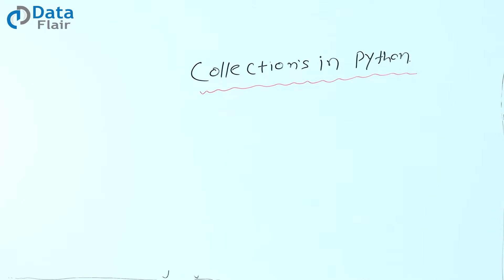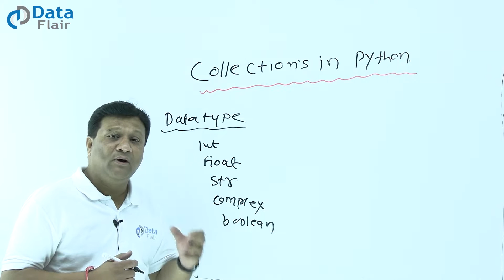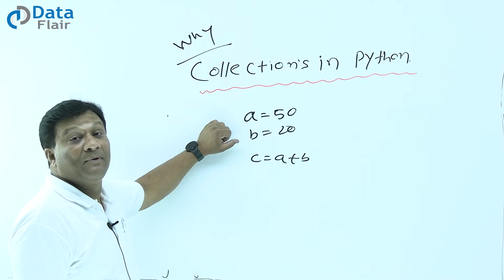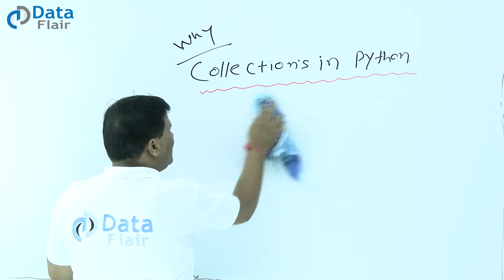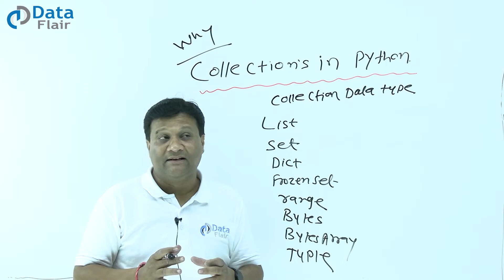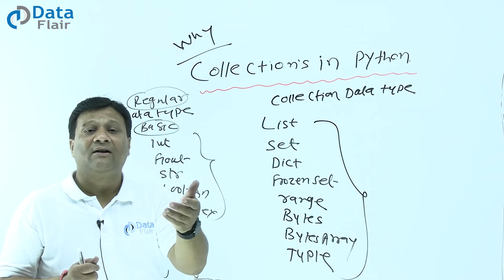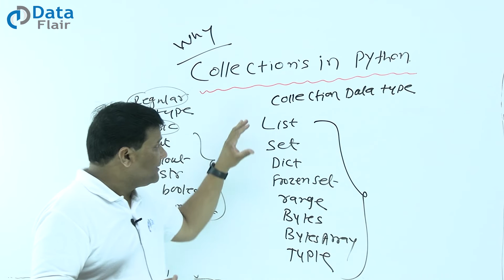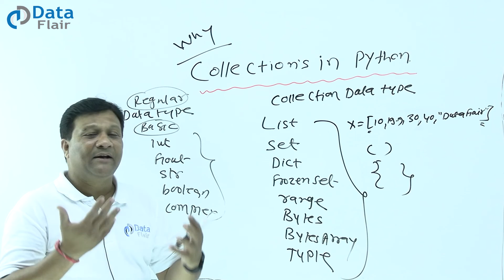Collections in Python - Lists, Tuples, Sets & Dictionaries with Examples | Python Tutorial in Hindi